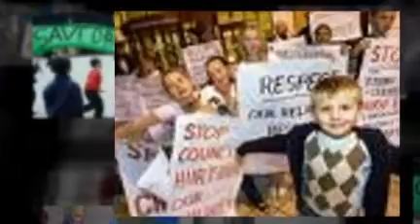Save Dale Farm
UN raises concerns about eviction of Dale Farm in Essex. Basildon Council to go ahead, using notorious bailiff company and at a cost of millions of pounds to the taxpayer.